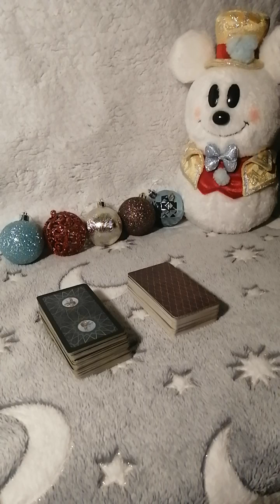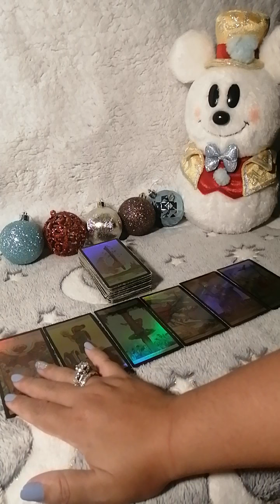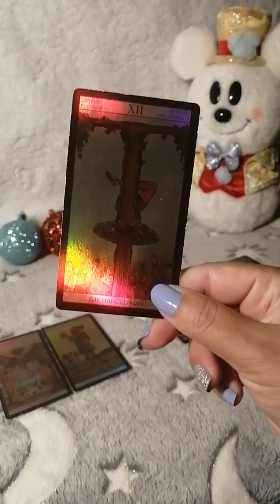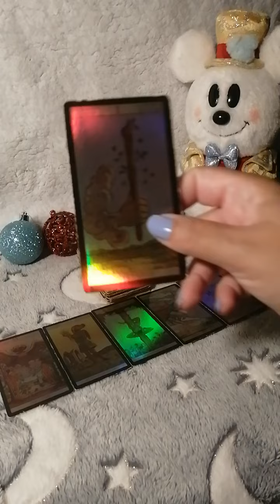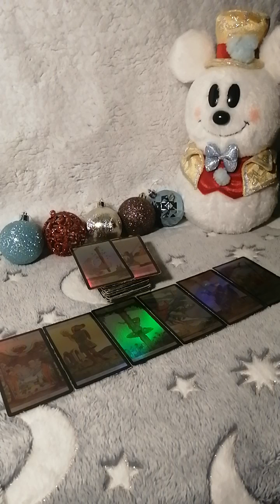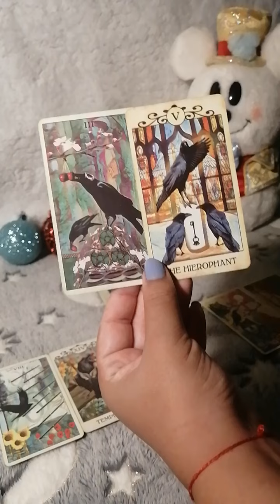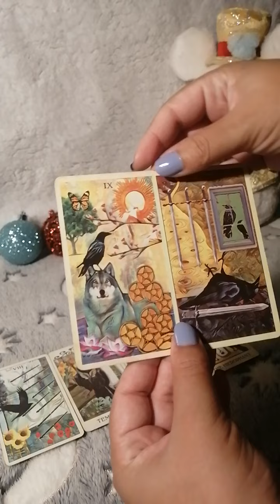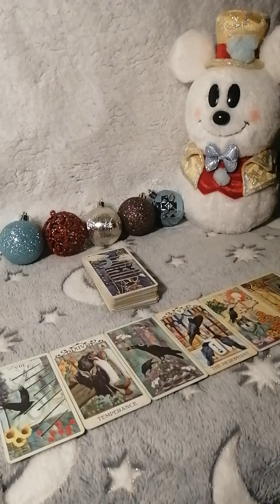Cáncer ♋ Amor en 2022 solteros y en pareja 💖